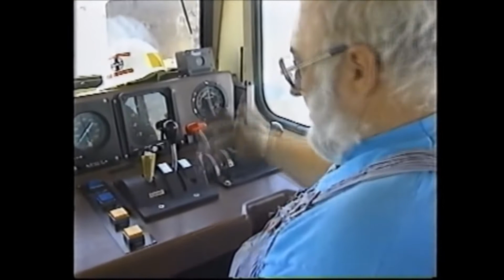There Goes Tool (YTP)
Tool